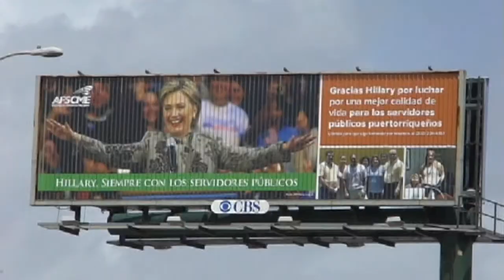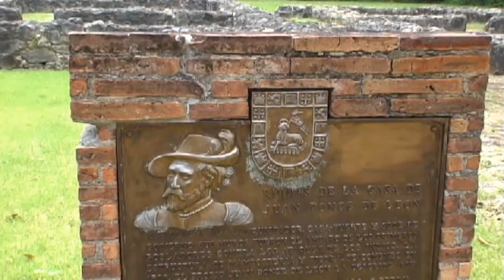Best of Puerto Rico Trip 2008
Nice shots from our 2-week visit to Puerto Rico in June 2008. We stayed at La Concha in Condado, visited Old San Juan and El Yunque with a friend, Culebra, La Parguera, Barranquitas and Cayey to name a few.

These shots are in random order, set to this particular mix, which was in heavy-rotation on more than 2 stations, played in the clubs, a lot of cars and late late one night at the culinary fest, all over the islands, while we were there.

It's long, but nice. God bless you if you watch the entire thing (and you weren't there with us). jajaja!